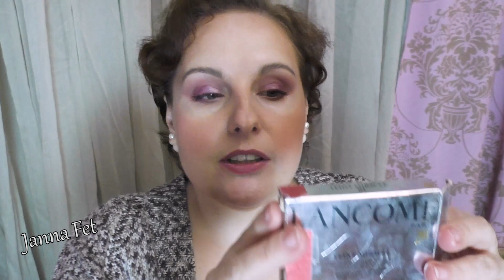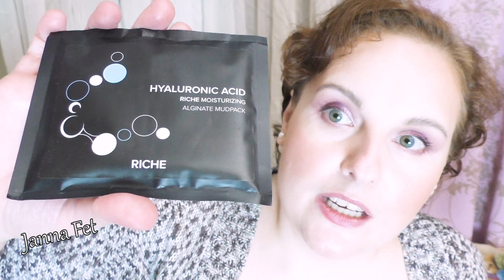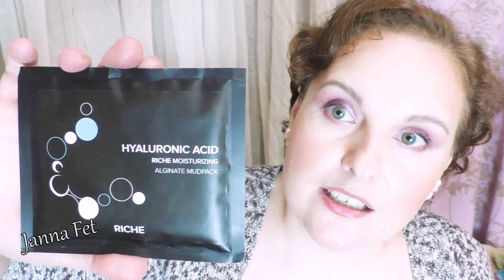💥Project pan "ИСПОЛЬЗОВАТЬ по МАКСИМУМУ до конца 2019г" 💥ДОЛОЙ ПРОБНИКИ ч3 [JANNA FET]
_____________УХОД______________
💧Etude House (база под тени, отличные пенки для умывания, маски и тоники от угрей)
💧 Innisfree (пудра минеральная матирующая, хороший уход, маски)
💧TheFace Shop (Средства для умывания, маски)
💧The Saem (Люблю все! Легкие сыворотки и кремы под глаза)
💧DERMA E (Особенно нравится линейка с DMAE и кислотные тоники с витамином Е - все варианты кремов под глаза)
💧BENTON (Пробовала все- составы шикарные! Легкие сыворотки и кремы под глаза)
💧Mizon (Хорошие ВВ кремы, Пробовала почти все- отличные средства, особенно с муцином улитки! Много отличных кремов под глаза!)
💧Missha (Нравится все, особенно сыворотки и BB кремы с спф, питательные кремы под глаза)
💧Azelique (Активные сыворотки с пептидами, тональные с уходом и спф! Сыворотки можно наносить под глаза!)
💧 Secret Key (Пилинг-скатка с лимоном, очищающие средства, патчи под глаза)
💧 Desert Essence (органические масла и средства для волос и тела)
🔺Faberlic\ФАБЕРЛИК : Ссылка на регистрацию личного кабинета и ПОДАРКИ для нового покупателя
💥Косметика из проекта "Использовать по максимуму ДО КОНЦА 2019 ГОДА" (ПРОЕКТ НА 6 МЕСЯЦЕВ)
1. AVON Today аромат
2. Everyday Minerals Mint - минеральный консилер в зеленом оттенке (Избавлюсь в финале)
3. Lancom Teint Miracle spf 15 № 01 - пудра + румяна Eva Mosaic 02 = БРОНЗЕР
4. Румяна Bell / Румяна компактные "2Skin Rouge" 052 (Избавлюсь в финале)
Помады и блески:
5. Qi Best 02 (Избавлюсь в финале)
Кремовые тени:
6. E.L.F. 93013 Blushing Rose
7. E.L.F. 57030 Rose Gold
8. E.L.F. 57032 Liquid Gold
Тени:
9. Prestige C-159 Blossom
10. GUERLAIN палетка 4 цвета, лимитка (оранжевый\синий\коричневый) (Избавлюсь в финале)
11.  Catrice Blossom N Roses 010  Eyeshadow Palette - палетка теней 9 оттенков (Избавлюсь в финале)
_______________Выбыло\закончилось_________
Карандаши для глаз
1 Pupa T106C
2 D&G 16
Карандаши для губ:
3. Clarins Lipliner Pencil #02 Ruby
4. LUXVISAGE 45
5 Catrice Катрис Longlasting Lip Pencil 080
6. Golden Rose 512
7.  Eva Mosaic "НЕжно розовый"
8. Golden Rose 506
9. Gosh Soft shine lip balm 38
10 Фаберлик Бальзам после бритья успокаивающий
11 Yllouzore блеск 1614
12. Основа-иллюминатор под макияж L'Oreal Lumi Magique Base
13. Увлажняющий тонирующий крем Clarins Hydra Quench Tinted Moisturizer SPF 15 тон 00
______________МОИ ВИДЕО_________